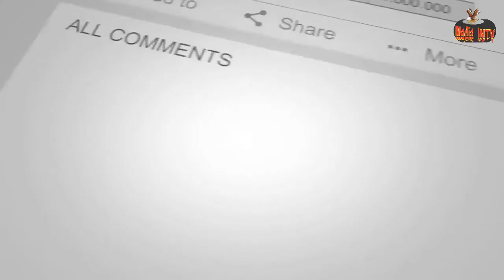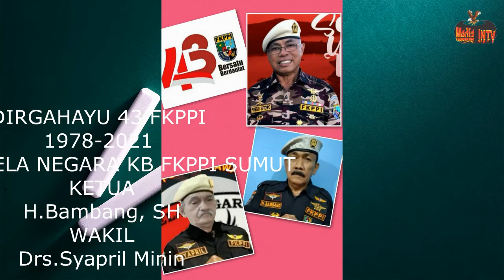HUT FKPPI KE 43